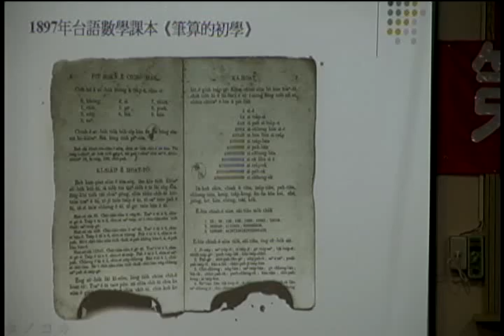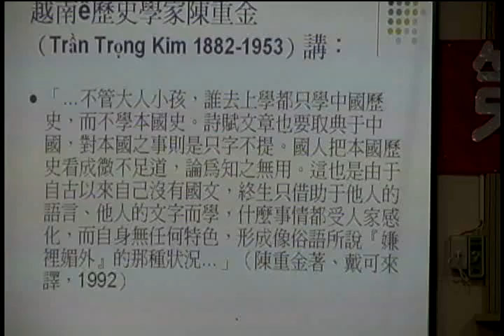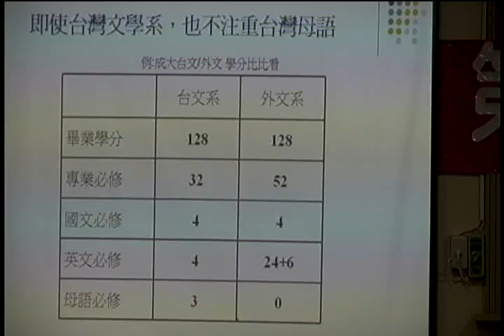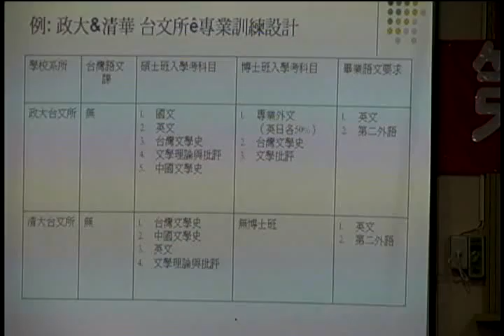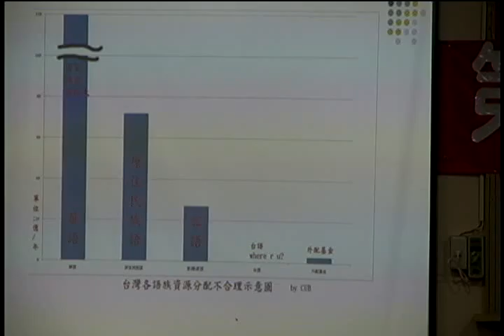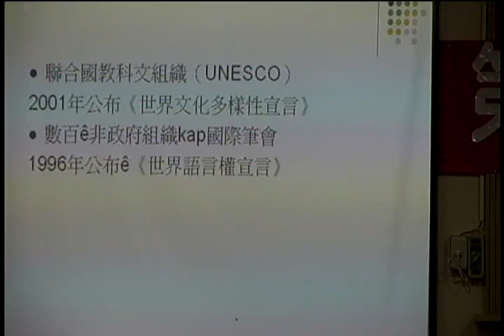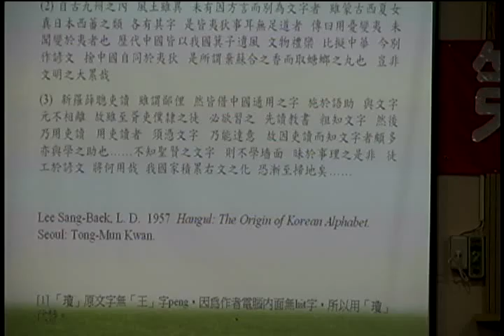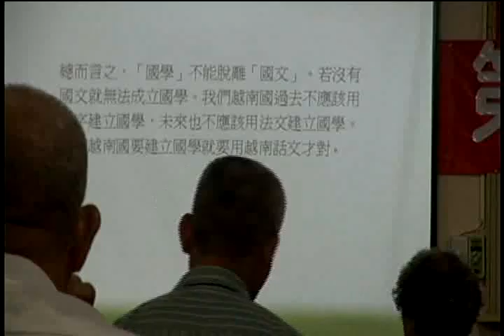110701-usmgradio-10-台灣民政府第九屆法理建國學院